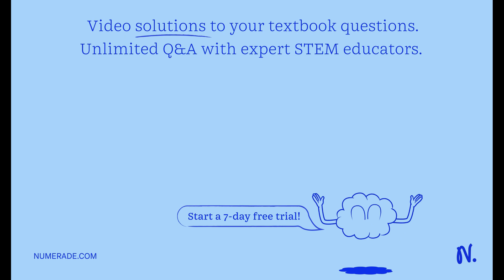The major body structures and organ systems form during which trimester